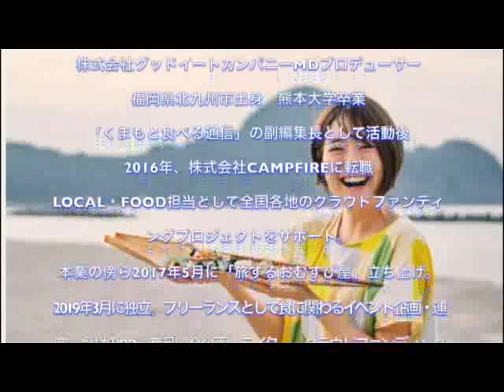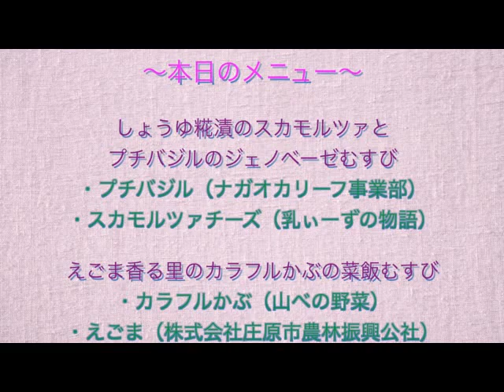ヒバゴンch vol 46〜菅本香菜さんと庄原・西城の美味しいお米を食べよう♫〜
西城町観光協会が庄原市西城町の魅力を発信するヒバゴンチャンネル❣️
今回は「お米のサブスク庄原店」の発足記念企画で庄原市へ来られた旅するおむすび屋の菅本香菜さんと西城町油木の「ゆうき市」さんと庄原市の「ひだまりカフェ」さんにご協力いただき地元の食材を使用した美味しいおむすびを、ご紹介♫
懐かしい味から斬新な味まで❤️是非ご覧ください😊🙇‍♀️

『お米のサブスク庄原店』
▼お申し込みはこちらから✨

▼菅本香菜さんとみんなを広島県が結ぶオンラインワークショップ